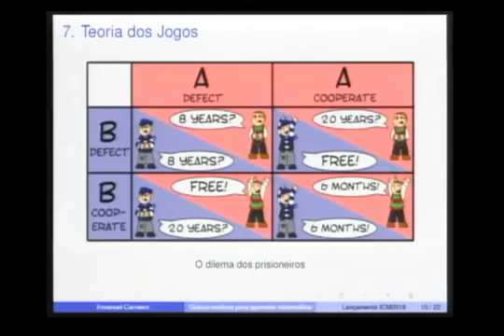O QUE É A TEORIA DOS JOGOS? | Emanuel Carneiro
Palestra do Professor Emanuel Carneiro, do IMPA